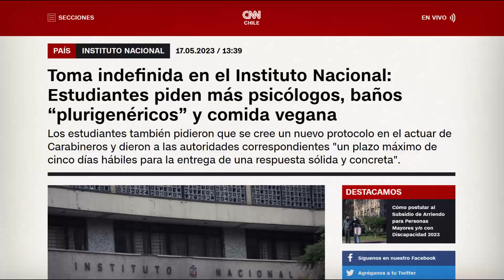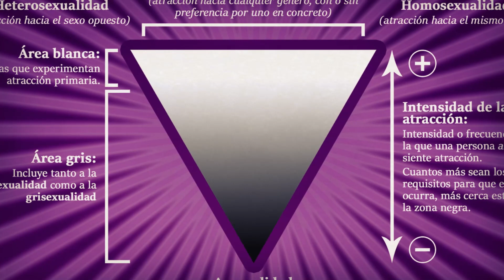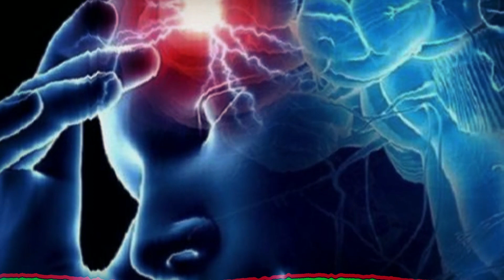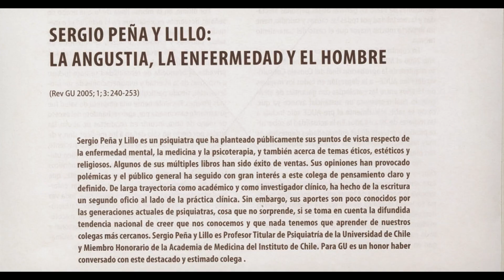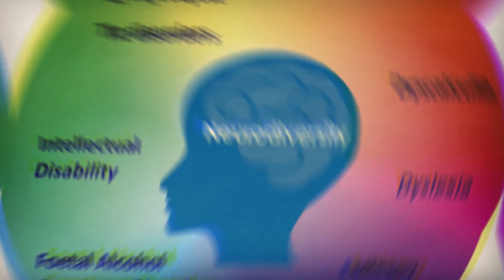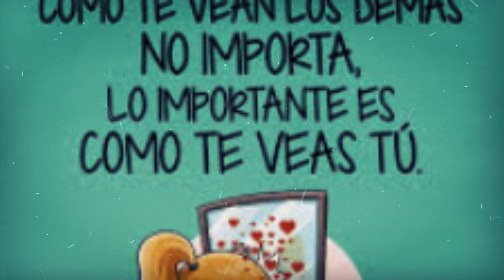Neurodivergencia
compra "¿Ganó La Reacción?"

Compra "Colapso demográfico"

Compra "Escape De La Nada" de Z Atlas

Compra "Economía Para Cualquiera"

Compra "Conversión Y Apostasía" de Big Left

Compra "La Miseria Del Individualismo"

compra "¿una unión posible?"

Compra "El Dragón De Las Tres Cabezas"

Compra la segunda parte de las Crónicas del Fachocuicui

Compra la primera parte de las Crónicas del Fachocuicui